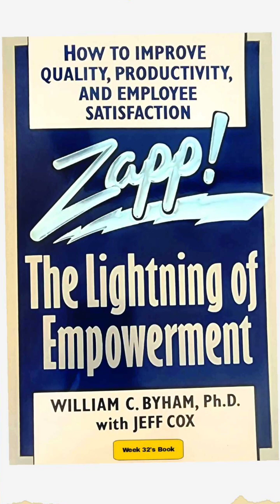Ten Week32 ~ Tribes Book Review ~ Dr. Donna Thomas-Rodgers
In this week’s Ten Dr. Donna discusses what could be garnered from ‘Tribes’.

Week 32 Book:
Zapp By: William C. Byham, Ph.D. with Jeff Fox

Week 31 Book:
Tribes By: Seth Godin

The New Cycle Book Challenge:
Real Leadership is based upon The 74 Principles of Real Leadership and The Theory of Daily Personal Accountability. As a result, by participating in this book challenge we will take the following actions:
Read 50 Books, one per week for one year (This year fiction books are included). Select a cycle that you will end or begin each week. Take one-week break during Week 26 and Week 52.

Credits:

Executive Producer: Dr. Donna Thomas-Rodgers
Created by: Dr. Donna Thomas–Rodgers
Flumsitions: Power Starters Production
Production: Power Starters Production
Editing: Power Starters Production
Graphics: Dr. Donna Thomas-Rodgers